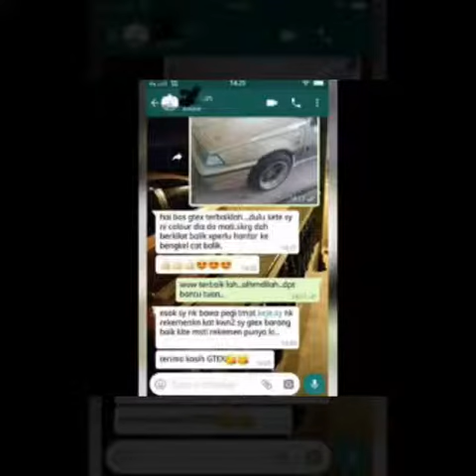GTEX SPRAY MALAYSIA. WhatApps 601111983461